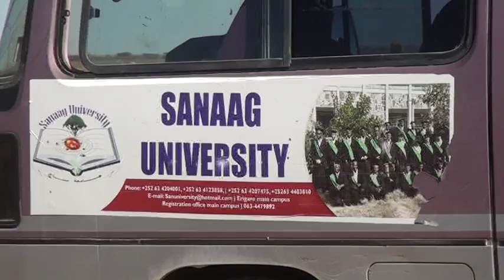Dhalinyaro Gurmad Lagu Taakulaynayo Dadka Abaaruhu haleeleen Ka Bilaabay G.Sanaag